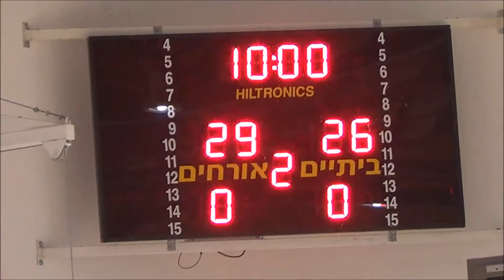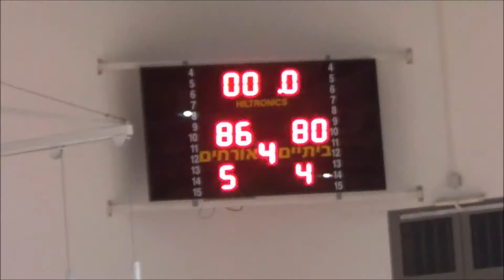תקציר: הפועל מבועים - מכבי שוהם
תקציר ממשחק הליגה בין הפועל מבועים/מרחבים למכבי שוהם. מחזור 5 עונת 17/18 ליגה ארצית.